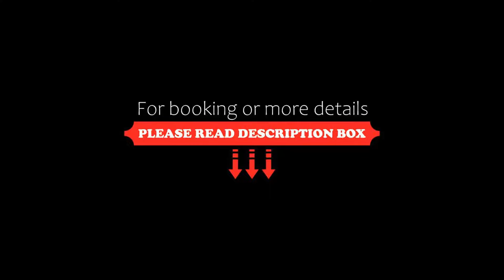Vaccinated Staff- OYO Flagship 48186 DORAEMON RESIDENCY, New Delhi, India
About Property:
Situated in New Delhi, Vaccinated Staff- OYO Flagship 48186 DORAEMON RESIDENCY features 3-star accommodation with private balconies. This 3-star hotel offers a 24-hour front desk and room service. Local points of interest like Gandhi Smriti and Jantar Mantar are reachable within 5 km and 6 km, respectively.
All rooms are fitted with air conditioning, a TV with cable channels, a fridge, a coffee machine, a shower, a hairdryer and a ...
Property Type: Hotel
Address: 54 - A , House no 54 - A , Block WZ , Village Todapur, Delhi, 110012 New Delhi, India
Searching For
1. Vaccinated Staff- OYO Flagship 48186 DORAEMON RESIDENCY - New Delhi - India
2. Vaccinated Staff- OYO Flagship 48186 DORAEMON RESIDENCY - New Delhi - India Address
3. Vaccinated Staff- OYO Flagship 48186 DORAEMON RESIDENCY - New Delhi - India Rooms
4. Vaccinated Staff- OYO Flagship 48186 DORAEMON RESIDENCY - New Delhi - India Amenities
5. Vaccinated Staff- OYO Flagship 48186 DORAEMON RESIDENCY - New Delhi - India Offers and Deals
Audio Credit:
Track Title: Blank Slate
Artist: VYEN